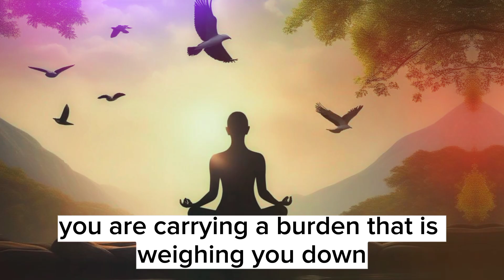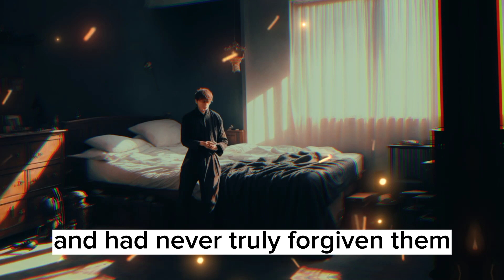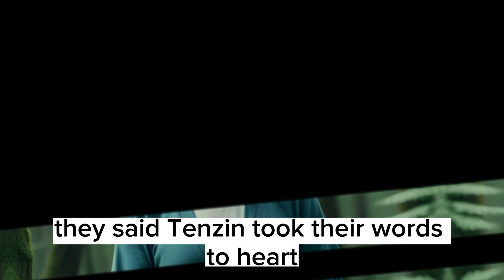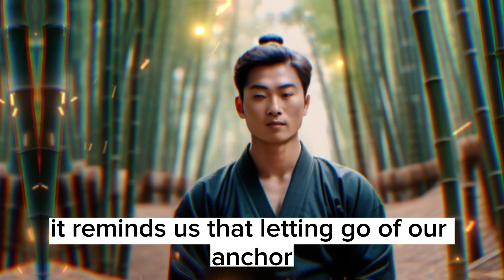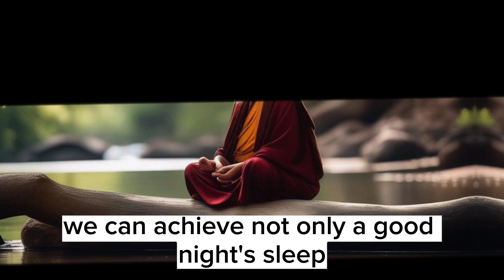The Monk's Secret to Sleep | Motivation To Uplift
Discover the transformative power of "The Monk's Secret to Sleep," a motivational guide that uplifts your spirits and enhances your rest. Unveil ancient wisdom, find motivation to rejuvenate your mind, and uplift your overall well-being. Embrace a serene night's sleep with this insightful journey into mindfulness, incorporating the monk's secret for a more fulfilling and motivated life.

Motivational and inspirational short stories,
 Motivational video,
Inspirational,
Dare to do motivation,
 Motivation,
Motivational video,
Inspirational,
Motivational speeches,
Stories,
Motivational speech,
Short stories,
Motivation English,
Study motivational story,
Motivational stories,